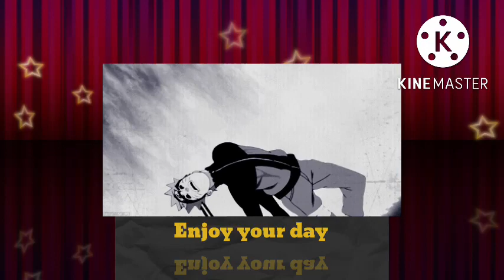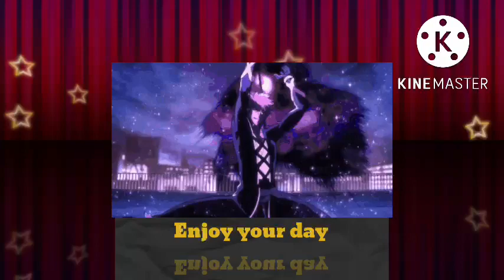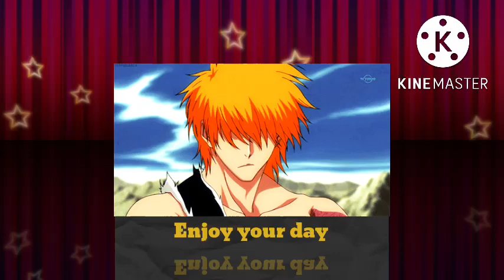What If Naruto was Broken by the People he Love PART 8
Do I Have A Purpose Anymore?
By: Kingkakashi
Naruto has loved 3 women in his life; all of them broke his heart. Life in the Village has become too much for him to endure anymore. Leaving, he sets off a chain of events, including attempting to free Princess Koyuki and the Land of Spring from Madara and his Akatsuki all the while, as many people chase after him, some for love and others to kill him.

Please support the author.